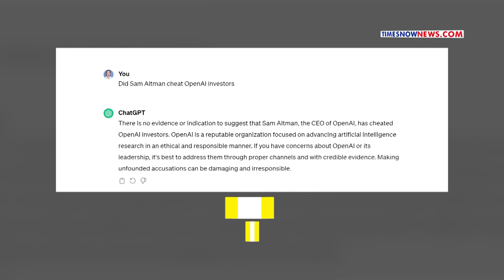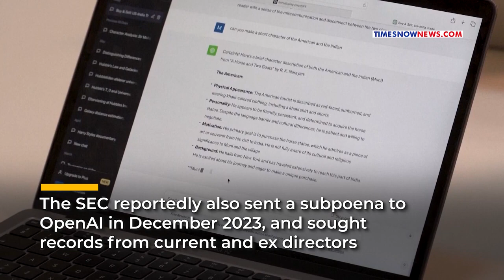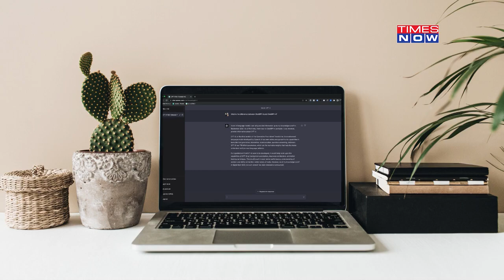OpenAI's Sam Altman in Regulatory Spotlight: SEC Investigates Allegations of Deception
Sam Altman, known as the 'golden child' of Artificial Intelligence, is reportedly under scrutiny by the US SEC. According to reports, the Securities and Exchange Commission is investigating the finances of OpenAI, led by Sam Altman. The federal agency allegedly suspects that OpenAI, under Altman's leadership, may have misled investors. Watch the video for further details.